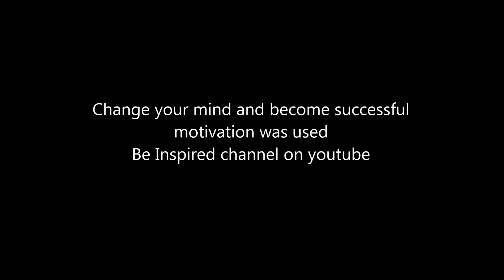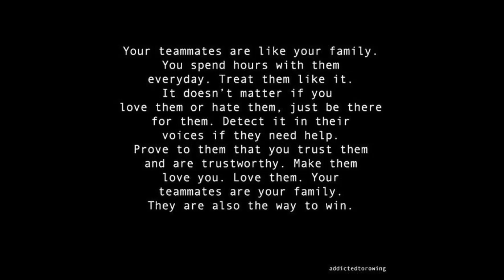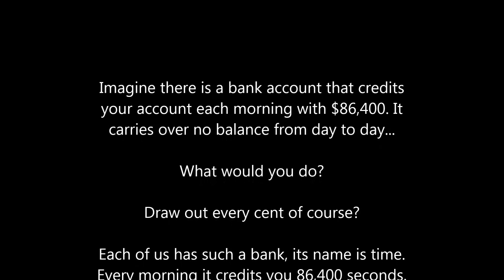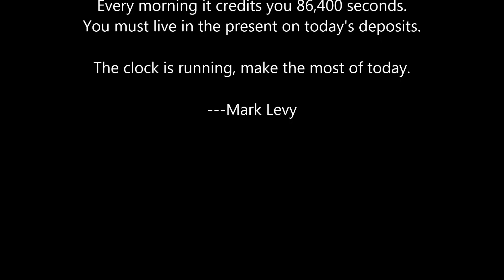Aransas Pass Panther Offseason 2017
Aransas Pass Football Offseason Program